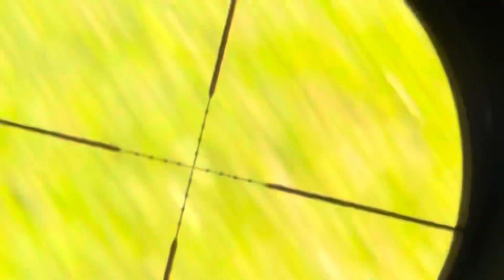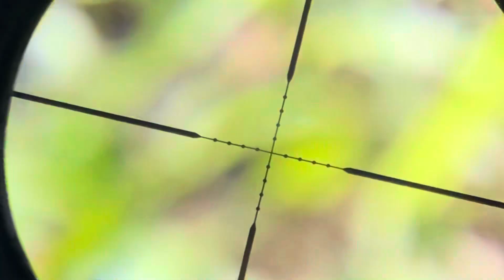Iguana people Vs PETA Full Video - Pcp Air Rifle Removal